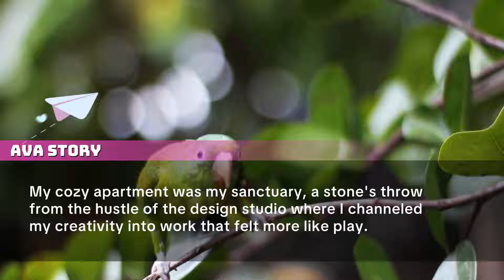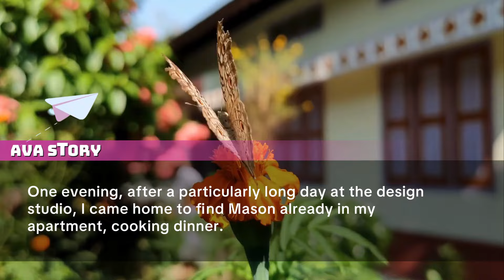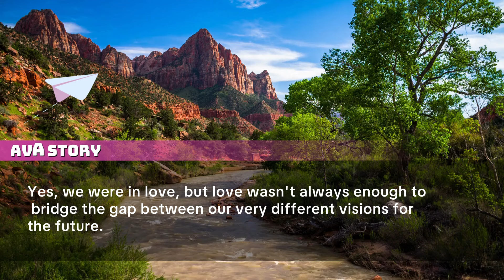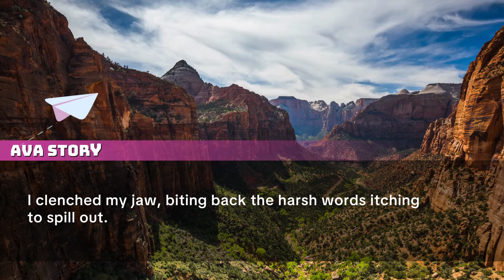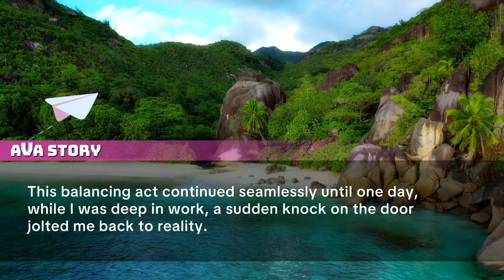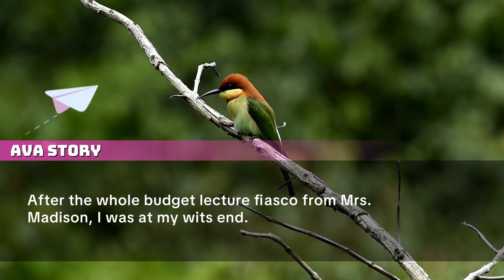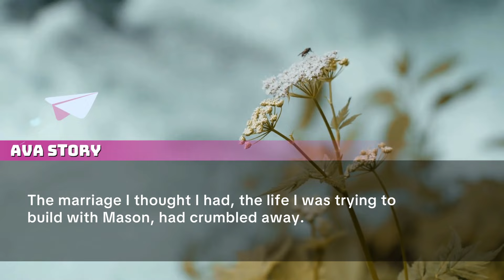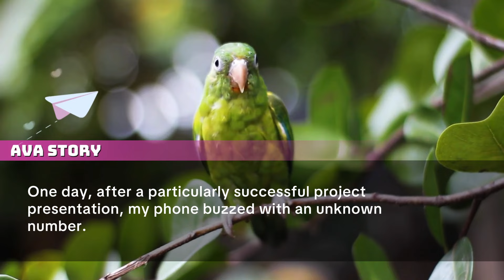My jobless husband Kicked Me Out at night. for Ignoring My Mother-in-Law's Budgeting Advice but..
My husband kicked me
out at 2 a.m., upset that I hadn't followed my mother-in-law's budget cut advice. When I tried to grab my purse, he snatched it away.

My jobless husband Kicked Me Out at 2 a.m. for Ignoring My Mother-in-Law's Budgeting Advice but...